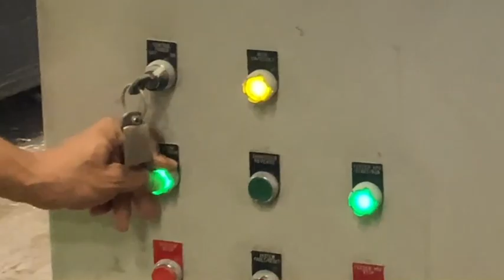American Shredding Product Destruction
See our powerful shredders in action!